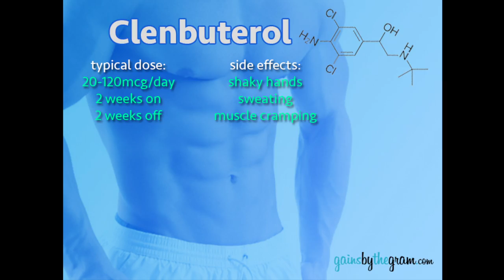The #1 Secret to fat loss revealed in this video - Clenbuterol dosage, side effects, results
In this video you can learn about the common dosage protocols, side effects, and results of Clenbuterol also known as Clen. The athletes depicted in this video are not necessarily taking Clenbuterol however they may (or may not) be using it in addition to other compounds to achieve the look in this video. Clenbuterol is a very powerful fat burner that can lead to rapid weight loss even with stubborn belly fat and hard to lose fat in people of all ages.

Models featured: Jeff Seid, David Laid, Steve Cook